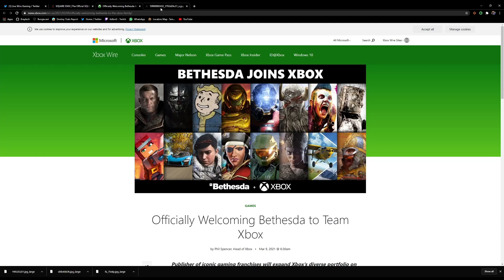Live Wire Gaming Show Episode 7 - Picking Our Pokémon Teams & Gaming Pet Peeves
Live Wire Gaming Show Episode 7

Irish Gaming discussion show from the Live Wire guys.

This episode we draft our Pokémon Teams, each taking turns to pick one Pokémon until we have a full team of 6! We laugh and complain about our gaming pet peeves and quickly cover some of the big gaming news of the week.

Thank you to those who are still listening each week, we in Live Wire appreciate YOU!

Exit Song: "Deep Stone Lullaby" - Michael Sechrist, Skye Lewin, Michael Salvatori; Destiny 2: Beyond Light Original Soundtrack, Bungie 2020.